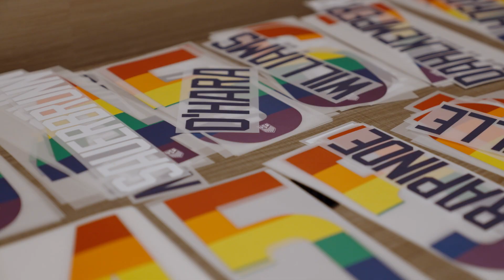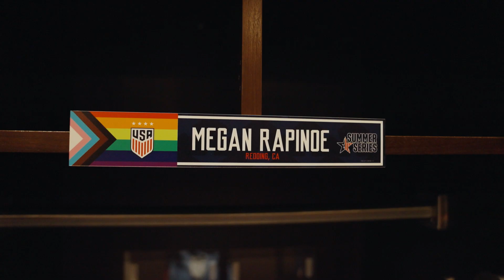USWNT Celebrates Pride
A celebration and a call to action for the work still to be done. Happy Pride Month!

U.S. Soccer